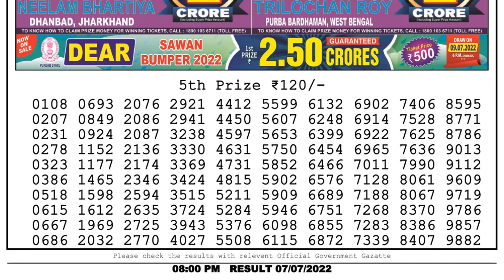🔴 Lottery Sambad Live 08:00pm 07/07/2022 Evening Nagaland State Dear Lottery Result Pdf Download